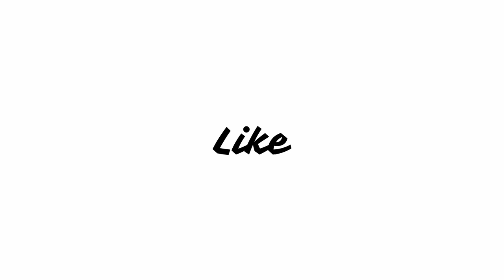JL 50 Web Series Season 1 Review | Ritika Anand, Amrita Chattopadhyay, Abhay Deol, Piyush Mishra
CBI investigation into a recently crashed flight takes a drastic turn when they find out that JL 50 is a flight that took off 35 years ago from Kolkata and then went missing. Shantanu, the CBI officer (Abhay Deol) in charge of the case, has his own inner mystery, that supports the unfolding of this mind baffling investigation.